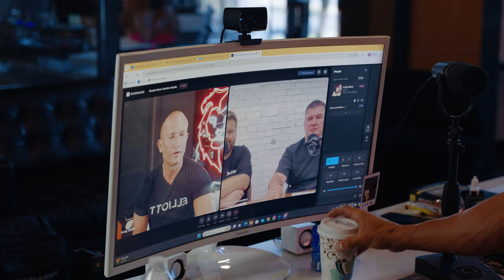Sales Training // 5 Steps To RECREATE Yourself for SUCCESS // Andy Elliott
APPLY TO COACH WITH ME!

In this video, I give you a glimpse into 5 interviews that I did with some clients that wanted to ask me how I built The Elliott Group and became who I've become.

I'm going to show you the 5 best questions I was asked. When put together, you will have the ULTIMATE BLUEPRINT to success in all areas of your life.

Grab a pen, grab a piece of paper, and take some notes!

19 years old, I made 225k in one year.
20 years old, I made my first 500k.
In 2019 after 20+ years in the car business, my wife Jacqueline told me she learned to live without me and I decided I was built for more, was tired of settling and being "better than most" in all areas of life.

God.
Family.
Physical.
Mental.
Business.

I see people everyday that have no idea what true potential is…well I do…And it’s UNLIMITED! I am living proof of that!

Andy Elliott